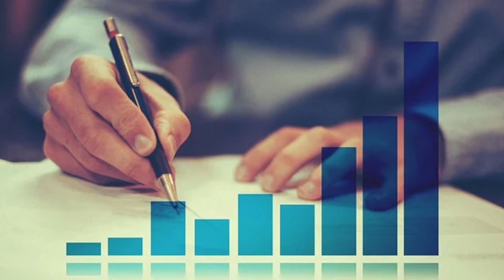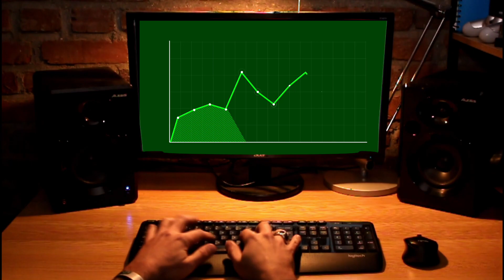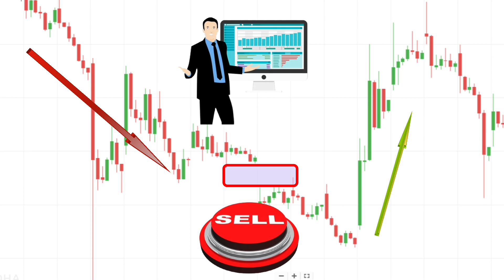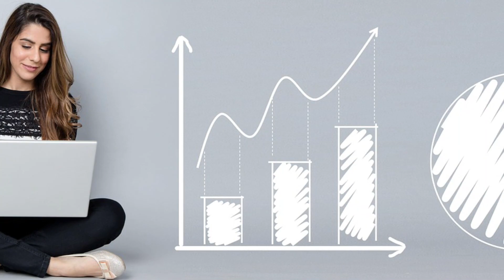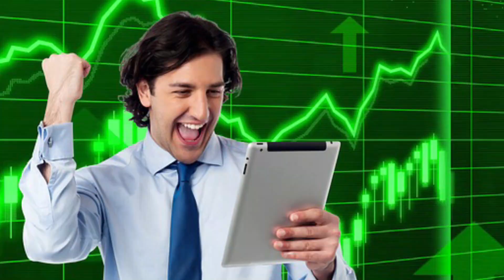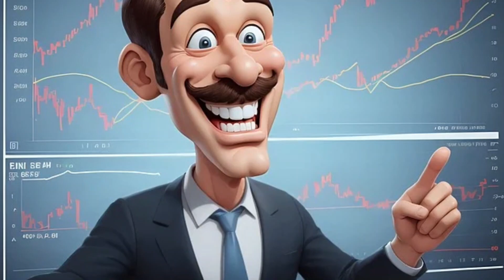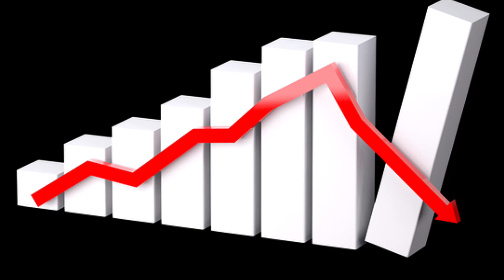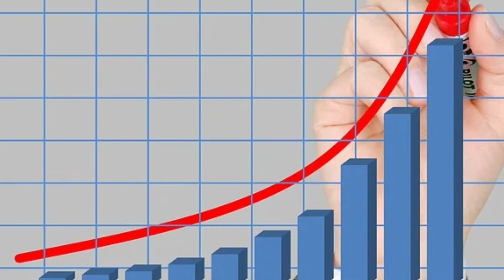Stock Market Strategy for beginners Telugu Explain || Types of Investors || Animals in Stock Market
ఈ  వీడియో , మీరు స్టాక్ మార్కెట్ ని ఎలా అర్ధం చేసుకుంటున్నారో  అనే   విషయాన్ని తెలియ చెబుతుంది !!!